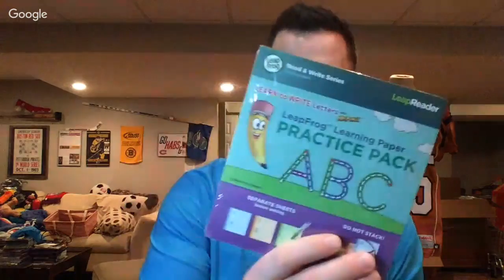March '18 Goals, Thrift Haul, BOLO and Transitioning Between Thrifting and Liquidation